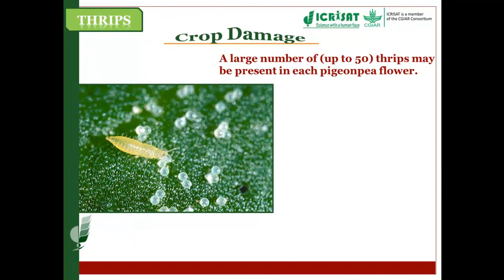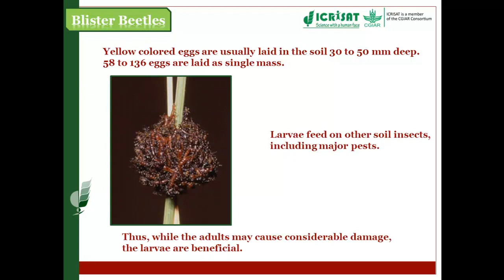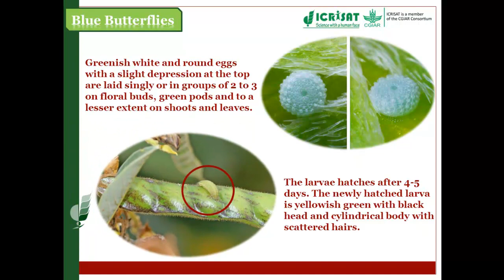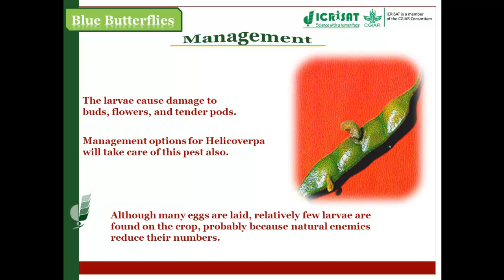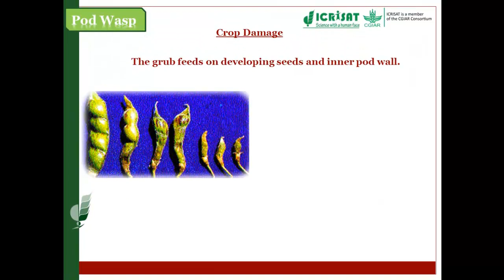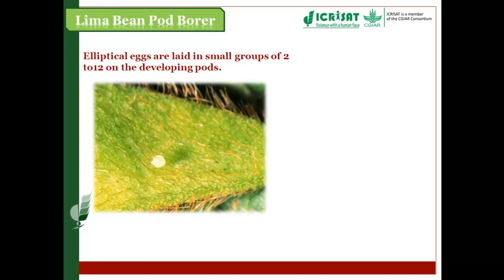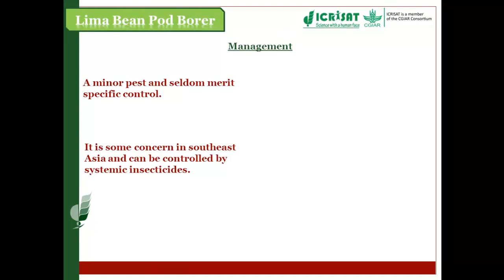Flower and pod pests of Pigeonpea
Reusable Learning Object (RLO) of Pigeon pea  from ICRISAT Scientists.